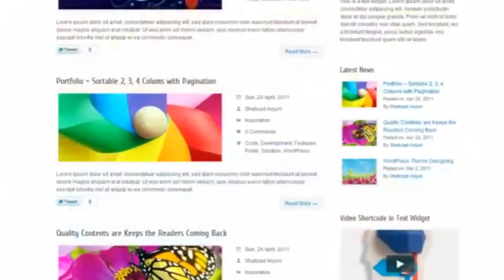Capstan Business Premium